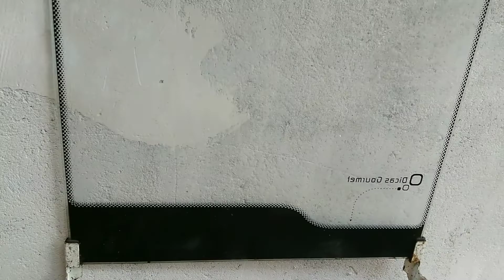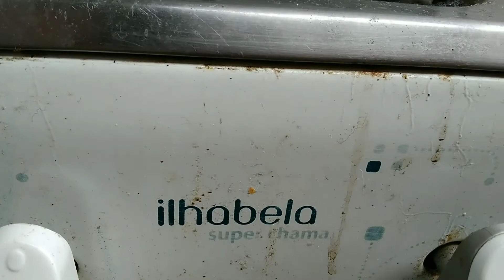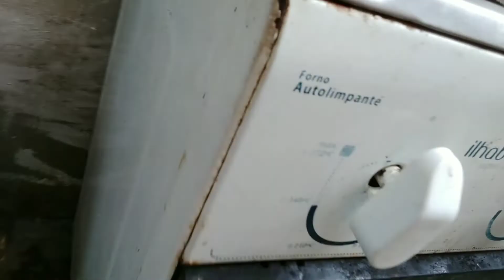Fui enganada ão comprar FOGÃO na OLX😪